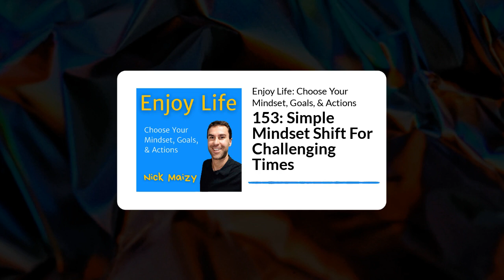153: Simple Mindset Shift For Challenging Times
Can we all agree that 2020 qualifies as a challenging year? Of course, it was. But, you know me. We can't stop there. And we won't give up on during our best to handle the challenges that come our way.

Our mindsets make an enormous difference in our lives. They can change our experiences. They can determine if we're making progress or falling backwards. They can even make the difference between being miserable or enjoying life.

You can shift your mindset. And there are simple ways to do too. If this challenging year has you down, then use this simple way to shift your mindset so you can enjoy life more.